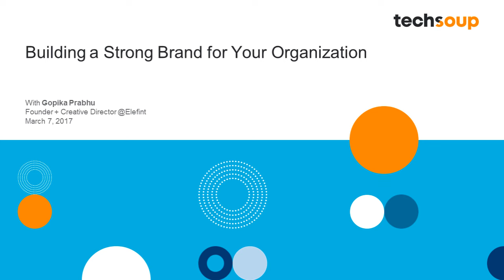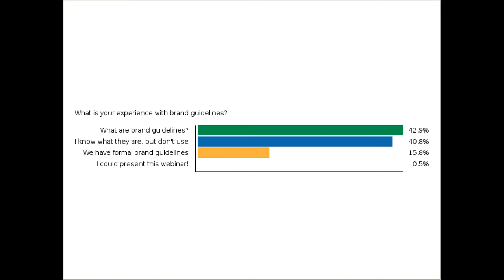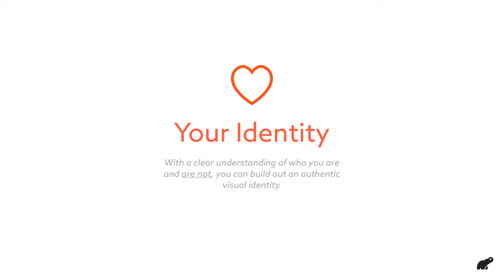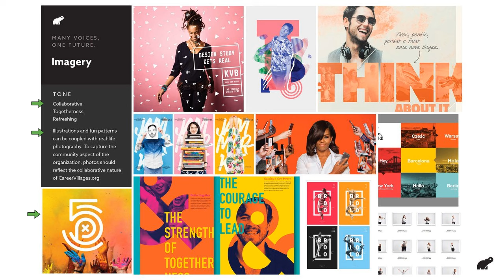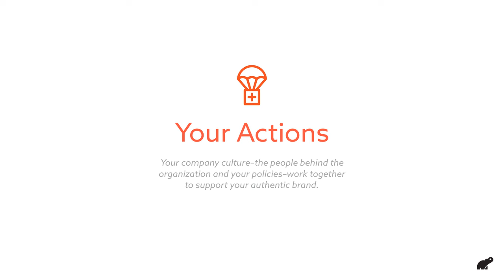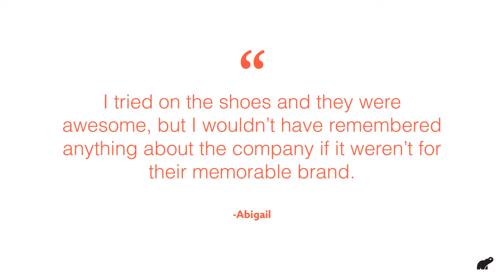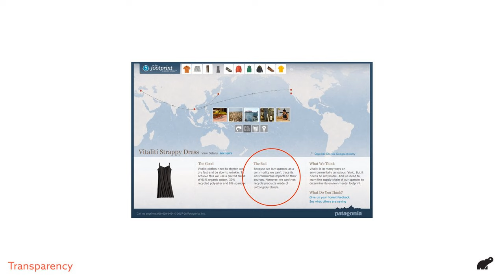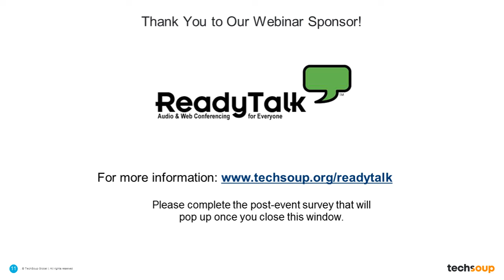How to Build a Strong Brand for Your Nonprofit Organization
The work you do is so important and we want to help you change the world! Technology is a key factor in optimizing and accomplishing vital tasks in your nonprofit organization.

With TechSoup, eligible nonprofit organizations can have access to discounted rates for hardware and software products. See the entire list of donated products

Get in touch with TechSoup!

For more helpful tutorials you can also head over to our